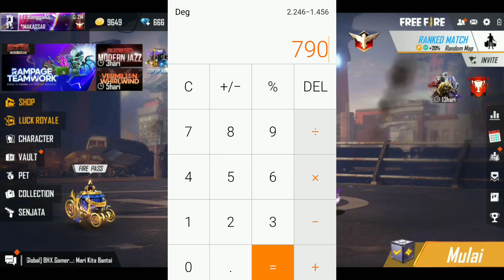Akhirnya bisa borong borong bundle legend + sepatu Jordy 👟👟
Akhirnya Set Jordan Keluar Juga ,beuh auto kita borong borong guys , harus dapetin set nya ye kan . Abisin semua nya aja ye kan , ANJAY!!! .

Jangan Lupa Bantu Juga Share ke Temen Temen Kalian ...
Agar Channel ini Semakin Berkembang❤️😅

➤Free Fire Profil ID :
69094987

Don't Miss A Free Game By Turning On Your Notifications!!

Garena Free Fire atau biasa disebut Free Fire (sering disingkat FF) adalah permainan battle royale yang dikembangkan oleh 111 Dots Studio dan diterbitkan oleh Garena untuk Android dan iOS. Itu menjadi permainan seluler yang paling banyak diunduh secara global pada tahun 2019.